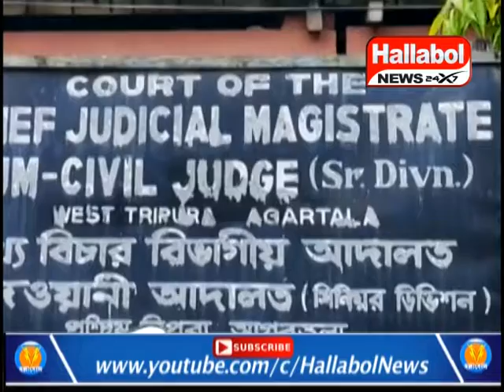#"The match is yet to begin, but BJP is scared now itself", Derek OBrian slams the Tripura BJP.